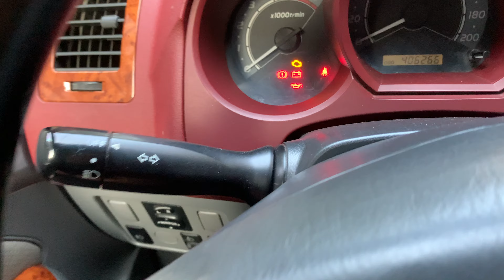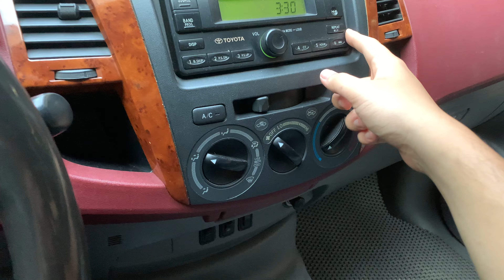Đánh giá Toyota Hilux 16 năm tuổi - chi tiết chuyên sâu